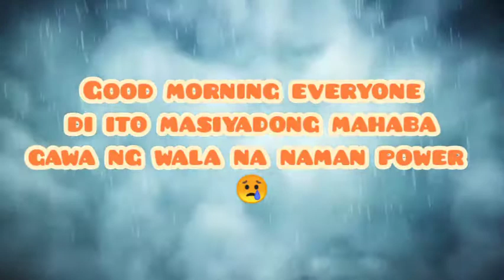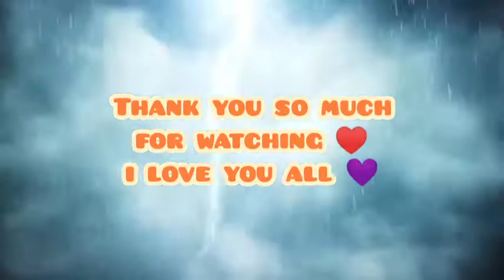TiKi meets Totie 😍🐦🐕🐾